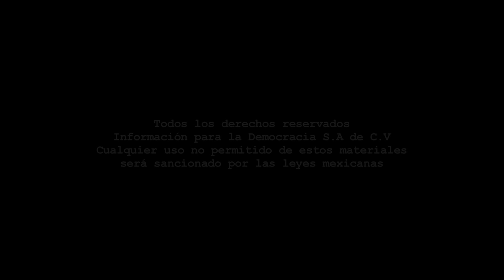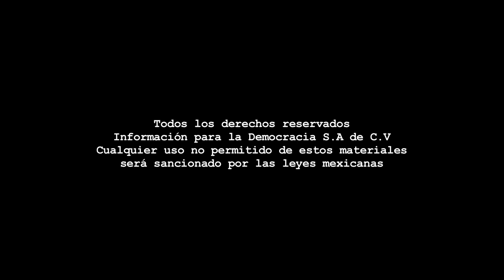Synergia 55 Situacion en Zacatecas informe estatal y municipales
Dirección Gral.: Carmen Lira - Dirección Zacatecas: Raymundo C. Vargas - Coordinación: Benjamín Contreras/Carlos Navarrete - Cámara: Miguel Núñez - Reportero: Rafael de Santiago - Edición audiovisual: Francisco López- Sonido directo: Paulina Robles - Cortinilla y plecas: Odín Salinas.